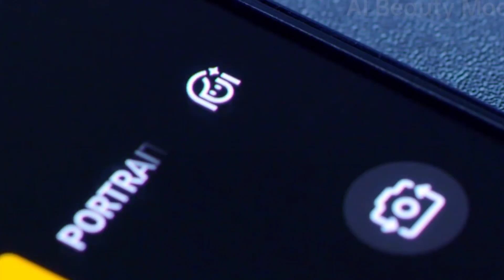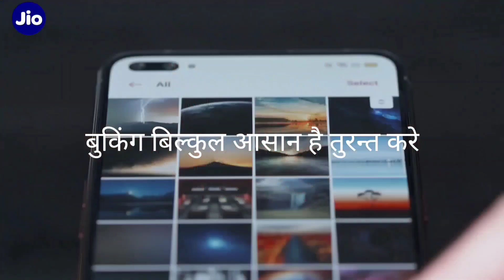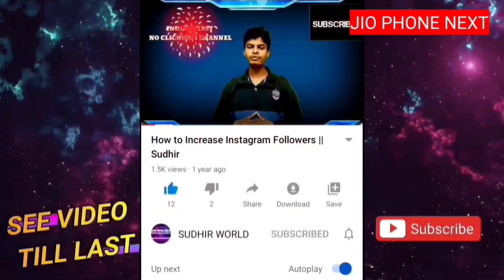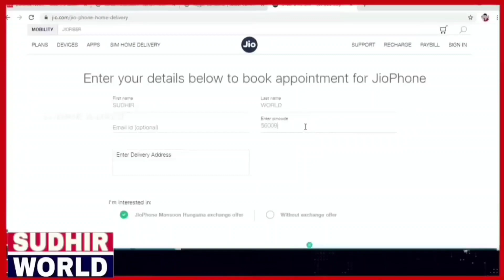"आज 12 बजे तक बुकिंग" Jio phone next Unboxing | How to book Jio phone next |₹501|64MP 📸| ◆FLIPKART◆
Jio phone next Unboxing | How to book Jio phone next |₹501|64MP 📸| ◆FLIPKART◆
Jio phone advance booking
jio phone advance unboxing

जिओ फ़ोन 3 नेक्स्ट लेना है तो आ जाओ ।

 ( Discount 55% )

🔴"Smartphone" buy link (Discount link)

🔴 Top smartphone List